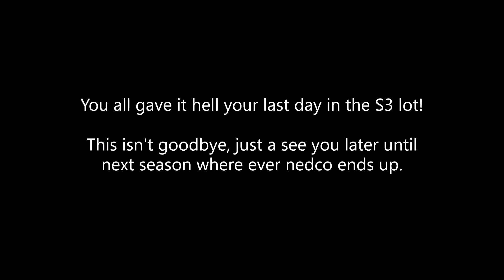C group spooky skids, North east drift co.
This was the last weekend of North east drift co hosting drift events in the NHMS parking lot, the end of the season, and the end of an era. Going to miss this place... This was a cooperate decision from NHMS to not rent out their parking lots next season. We are not the only ones who lost a great spot for grassroots motorsport.